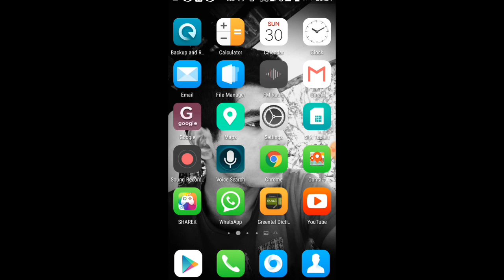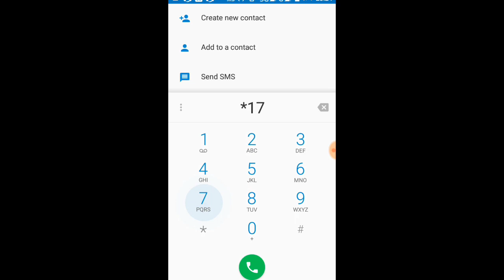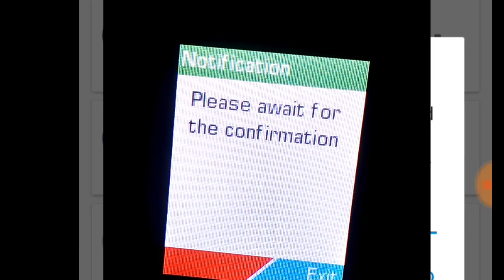How to get free mobile data mobile sim | sinhala tutorial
Welcome Everyone Tech dot LK✔

 Tech dot LK ✔ Is Verify YouTube Channel Always Uploaded Learning And Education Videos the Best YouTube Channel in Sri Lanka.

ප්‍රශ්නයක් තියනවනම් comment කරන්න

👉Technologys
👉Sri Lanka Android Tutorial
👉Apps Reviews Sinhala
👉Quick Review
👉Vlogs

✌️😏 Sri Lanka Tech Review Official

👉යම් දෙයක් අපහැදිලි තියෙනවනම් පහල 📝Comments කරන්න👍

☸️ Tech dot LK   Owner ( shehan samaranayake )